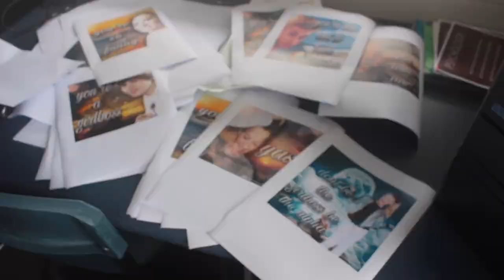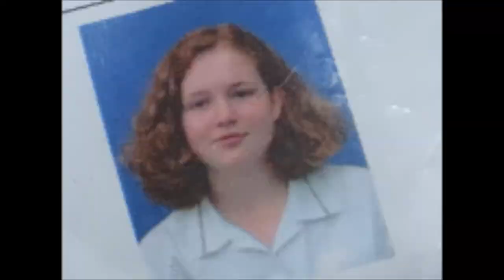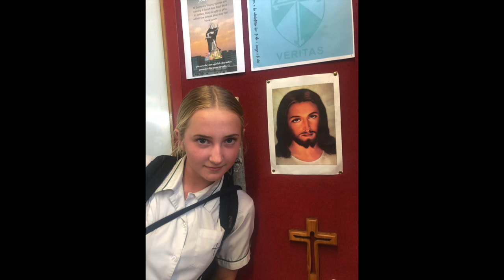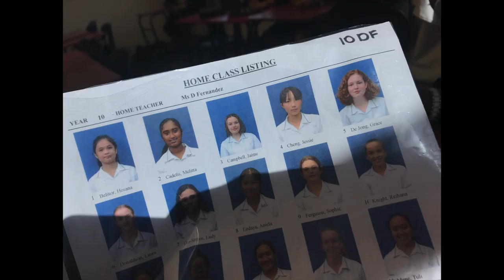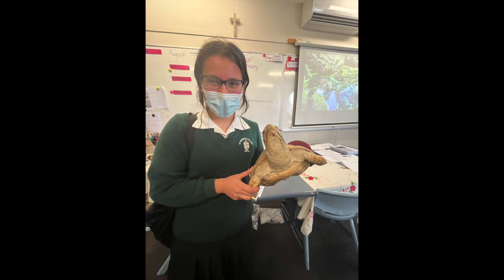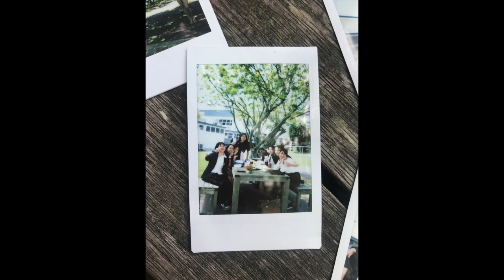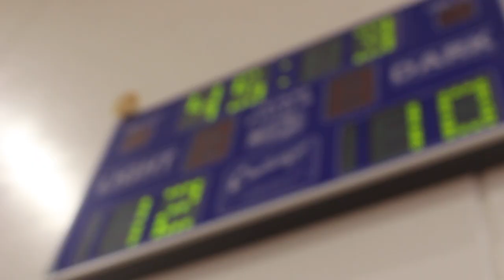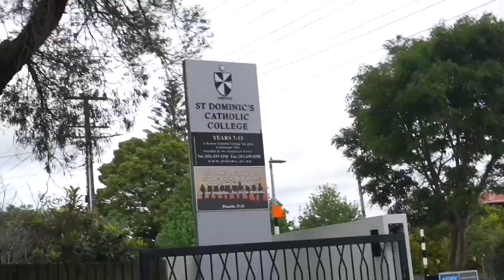St Dominic's Leavers' Video 2022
Thank you class of 2022 and enjoy!